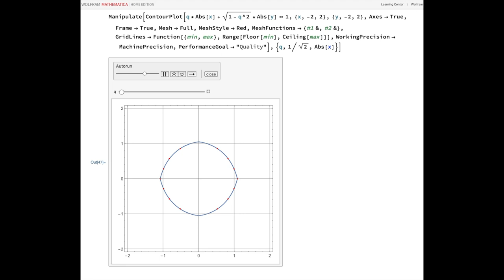Sethares+Yarman^2 = "Circling the Diamond"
Mathematica code and animation demonstrating the never before transformation of a square diamond into a circle and back. Courtesy of William A. SETHARES, Tolga YARMAN and Ozan YARMAN (who framed the problem).

In-sync music created thru "Dynamic Tonality" MaxMSP interface by Sethares et al.